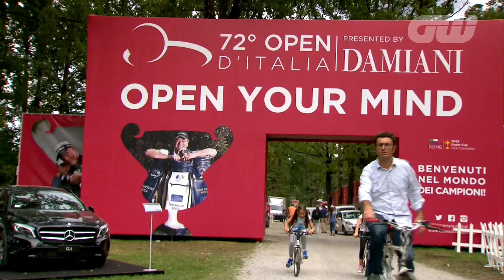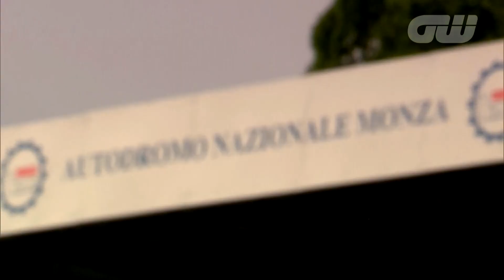GW Player Profile: Costantino Rocca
At the European Tour’s Open d’Italia we caught up with the most celebrated Italian golfer of them all, Costantino Rocca, who was playing in the event for the last time